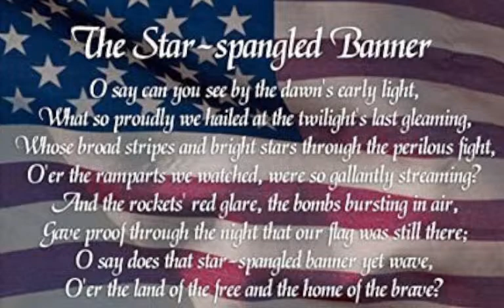2.22.23 Sinking Springs News